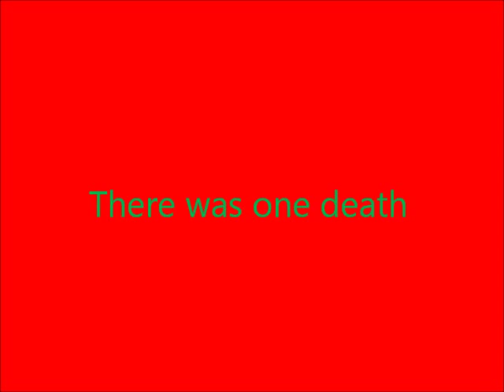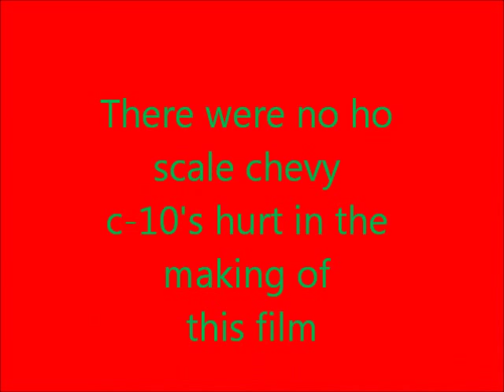A tragic accident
A Chevy C-10 pickup was hit today by a CSX mixed freight. this footage was caught by a general store surveillance camera